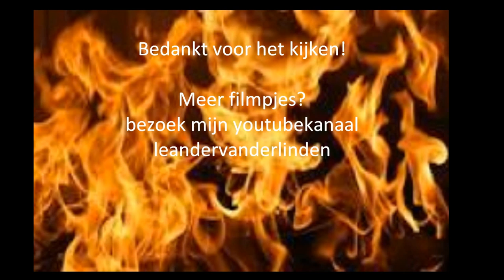Brandweer Vianen prio 1 assistentie ambulance Middelwaard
Brandweer was nodig om toegang te verschaffen aan de ambulance tot het recreatiegebied. Er was een persoon die letsel had t..g.v. een val.